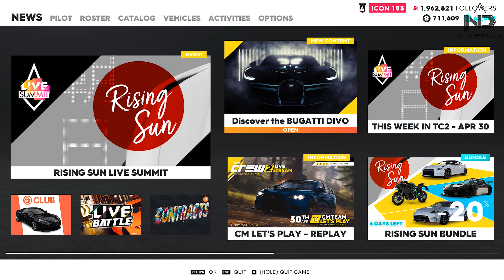The Crew 2 #51 - Chạy Thử Siêu Xe Bugatti Divo Trị Giá 135 Tỷ